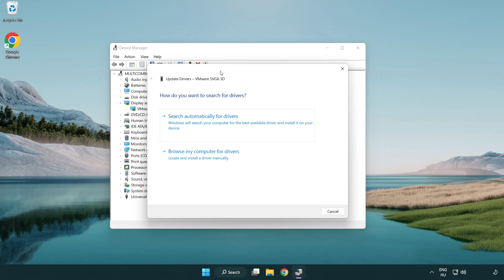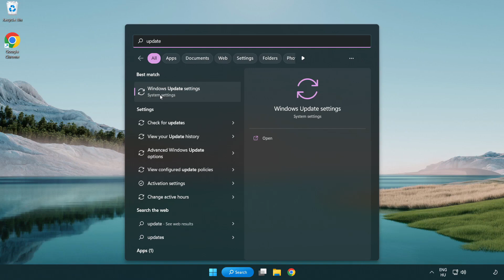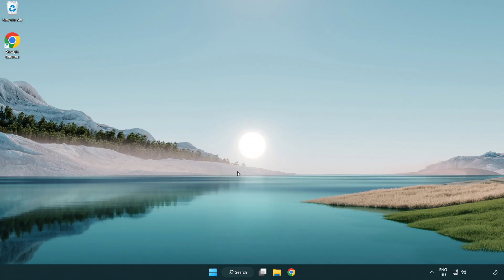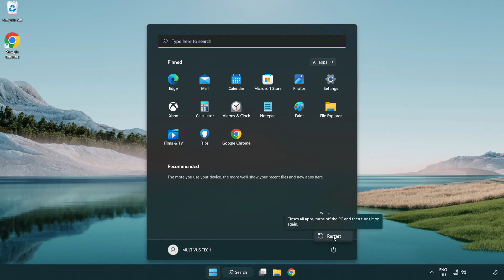How to FIX F1 22 Crashing on Startup!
I'm going to show How to FIX F1 22 Crashing on Startup!